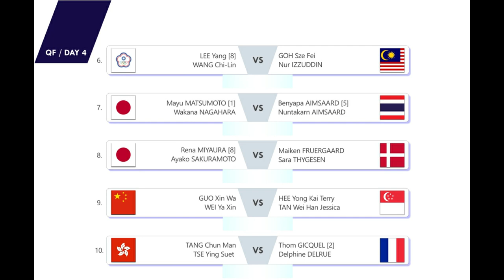Jadwal 8 Besar Hong Kong Open 2023. Besok Pukul 10:30 WIB Live Inews TV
Jadwal Pertandingan 8 Besar Badminton Victor Hong Kong Open 2023. Besok Pukul 10:30 WIB Live Inews TV & channel youtube BWF TV